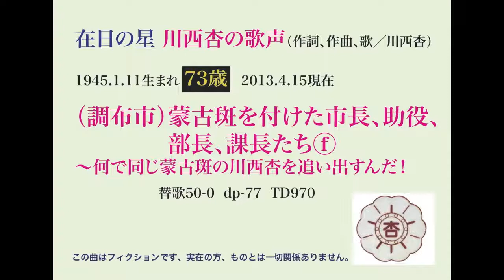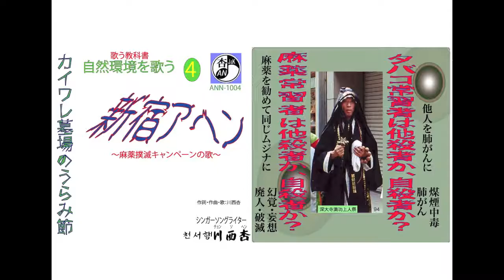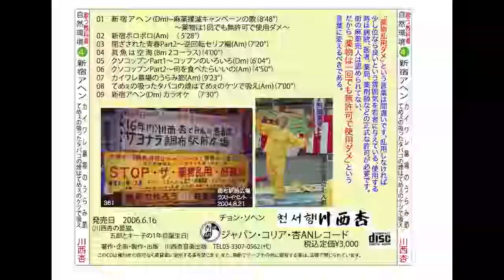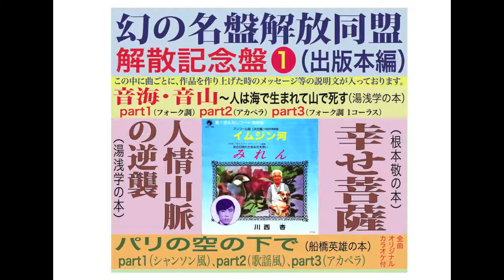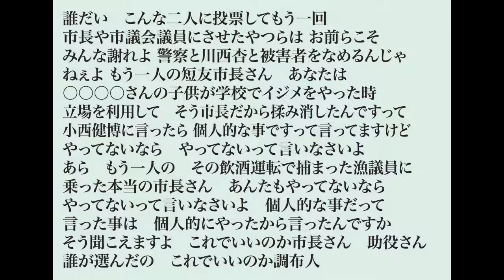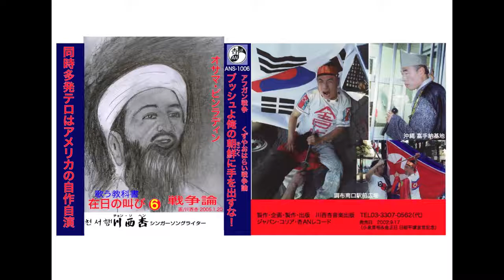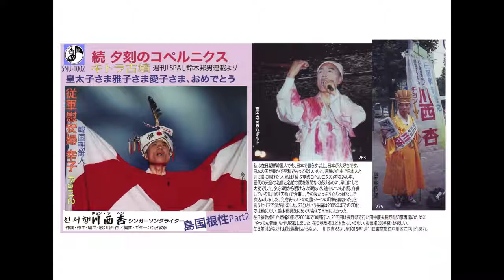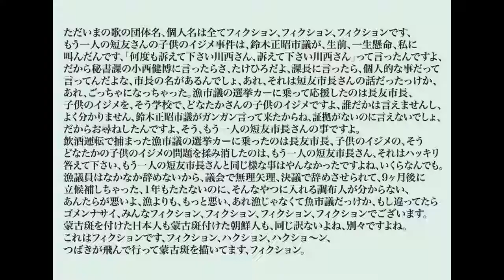99金子十郎家忠が歌う 蒙古斑を付けた市長、助役、部長、課長たち